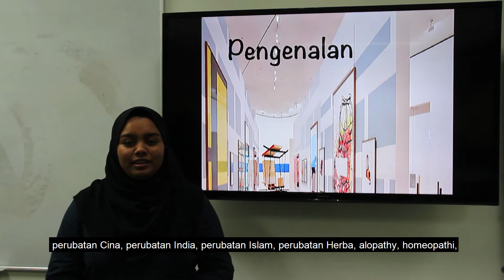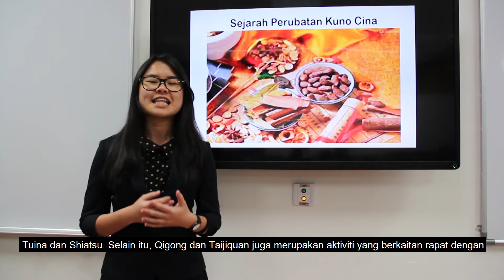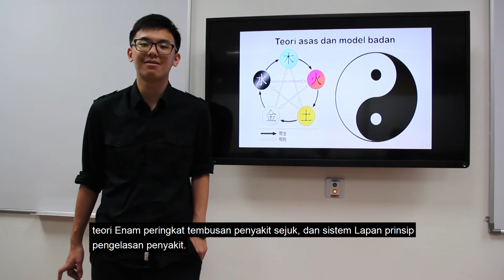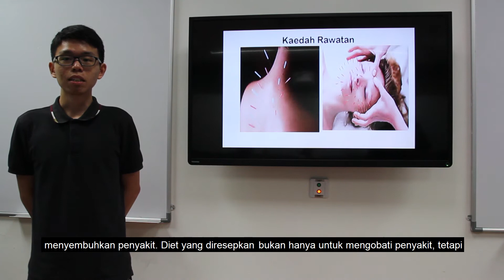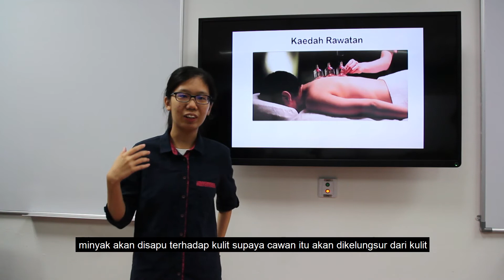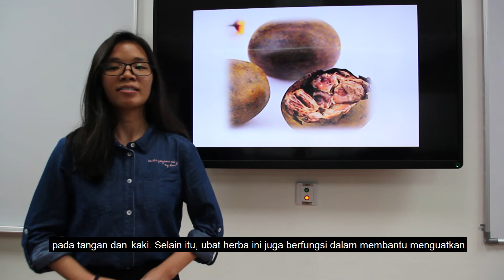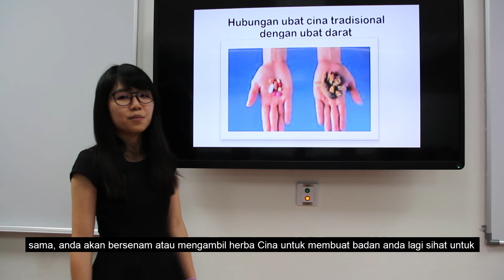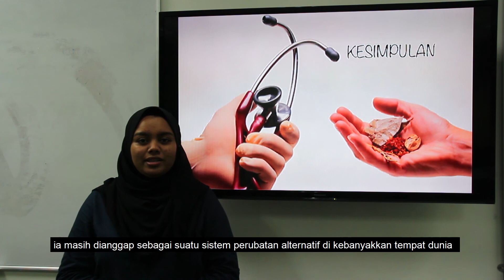Video MPU Tamadun Islan dan Tamadun Asia Group 5